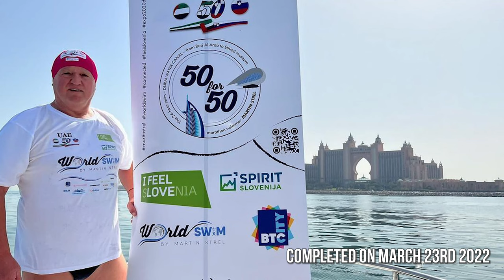Swimming around the world in 500 days | Martin Strel | Rotary in Action Podcast | David Royce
Martin Strel, is a Slovenian long-distance swimmer, one of the most elite endurance athletes best known for swimming the entire length of various rivers. Strel holds successive Guinness World Records for swimming the Danube river, the Mississippi River, the Yangtze River, and the Amazon River.

Martin has been swimming ultra-marathons and raising an important awareness of clean waters for many years. He has dedicated several swims to the protection of environmental resources.

Many people still cannot believe what he has done so far, so that’s why they sometimes describe him as “Daredevil”, “Fishman”, “Human Fish” or even “The Craziest Man in the World”.

He goes into depth about his journey with raising awareness about the terrible condition of water bodies around the world that's caused by plastic pollution. His main objective is to tell the world to rethink how they consume plastic and choose more sustainable life choices such as switching to glass bottles.

0:00  Introduction
3:08 Why he swam the Amazon River
6:40 Why Martin Loves Dubai
7:26 The World Swim
15:32 The Plastic Problem
17:22 Switch to Glass Bottles
22:10 Why David stays away from water
23:48 Martin Bitten by Pirahna
25:26 Thank you Martin!